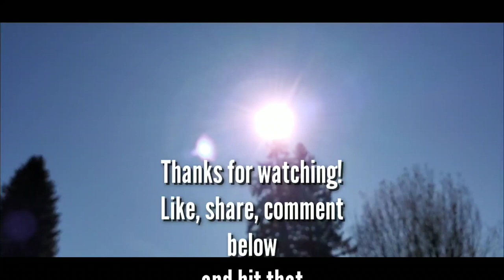Warren Miller Ski Film Getaway to Sun Valley!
Weekend Getaway for Warren Miller Ski Film!